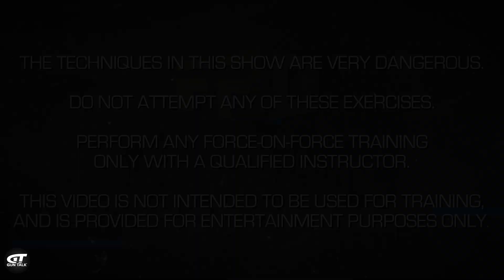When Nice Guys Have to Get Mean | First Person Defender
In this episode: What happens when you’re in the car with friends and a carjacking attempt kicks off - and you’re the only one armed? Our Defender, Andrew, is a nice guy. How will he perform when the scenario turns mean?

First Person Defender® puts participants in real-life situations with unknown attackers.